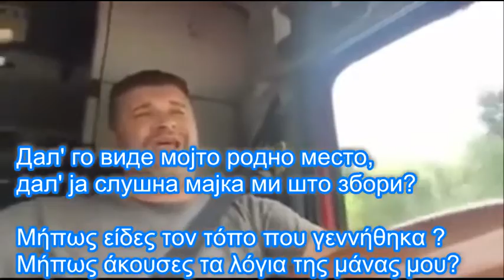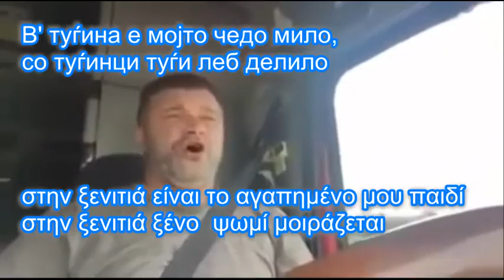Кажи, кажи, облаче ле бело Πες μου πες μου λευκό σύννεφο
Кажи, кажи, облаче ле бело,cо грчки и Македонски поднаписи
Πες μου πες μου λευκό σύννεφο  με Ελληνικούς και Μακεδονικούς υπότιτλους

Кажи, кажи, облаче ле бело
од кај идеш  ,  што си невесело?

Πες μου πες μου λευκό σύννεφο
από που έρχεσαι  ,  γιατί είσαι άκεφο?

Дал' го виде мојто родно место,
дал' ја слушна мајка ми што збори?

Μήπως είδες τον τόπο που γεννήθηκα ?
Μήπως άκουσες τα λόγια της μάνας μου?

Јас го видов твојто родно место
и ја слушнав мајка ти што збори:

Είδα το μέρος που γεννήθηκες
και άκουσα τα λόγια της μάνας σου

В' туѓина е мојто чедо мило,
со туѓинци туѓи леб делило.

στην ξενιτιά είναι το αγαπημένο μου παιδί
στην ξενιτιά ξένο  ψωμί μοιράζεται

 με είδες
Иди кажи  облаче ле бело,
жив  здравје  да   си ме видело.

πάνε και πες λευκό σύννεφο
ότι εμένα ζωντανο με είδες

време иде дома   да се в'рнам
θα έρθει η μέρα που στο σπίτι θα γυρίσω
да се     в'рнам  мајка  да прегрнам
θα γυρίσω τη μάνα να αγκαλιάσω

уште малку дома ке се в'арнам

εστω και για λιγο στο σπιτι θα γυρισω
  ке се в'арнам  либе да прегрнам.

θα γυρίσω την αγάπη μου να αγκαλιάσω